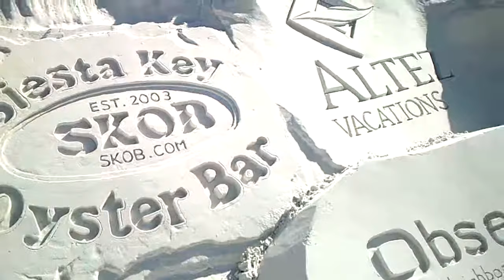Siesta Key sand castles